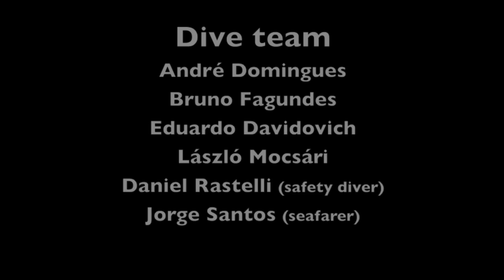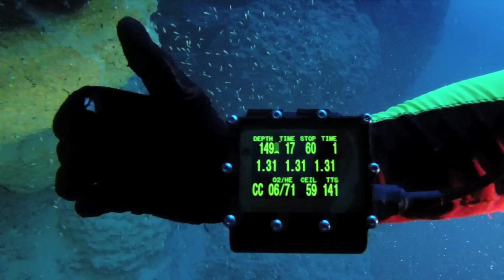Salvador walls expedition - 2nd day - Diving 150 meters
This was an extreme diving to 150 meters deep,taken along a wall. The upper plateau was 100 meters and the lower below 220 meters. There were 6 hours dive.